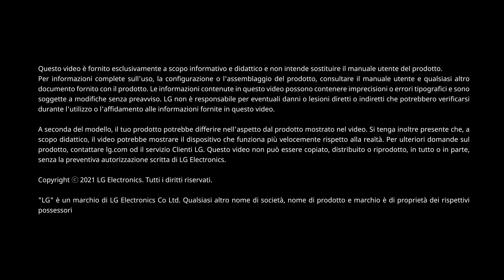Lavatrici LG | Come effettuare la pulizia della vasca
Video guida per come pulire la vasca delle lavatrici LG

🛒 Ti serve un Filtro Originale LG , visita il nostro sito a questa pagina: